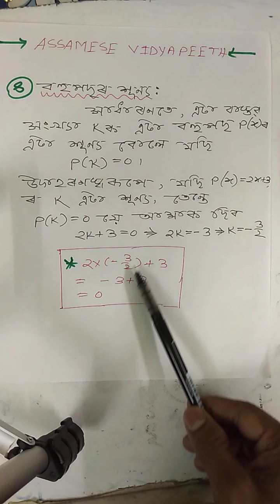"ASSAMESE VIDYAPITH" "SEBA MATHS" "CHAPTER-2" "POLYNOMIALS BASIC CONCEPT" "Learn Mathematics easily"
In this video, I have explained the basic concepts of Chapter-2(Class 9) i.e Polynomials. If you can understand these concepts, then it will help you to overcome the problems faced during solving Exercises.
So, I hope all of you will try to remember the basic concepts that I have explained here.